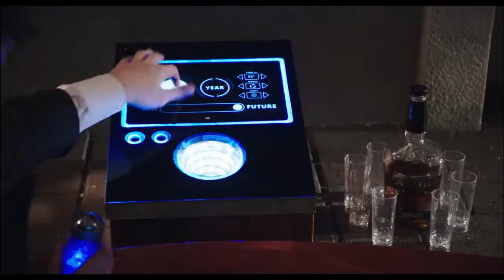Машина времени в джакузи 2 (2015) русский трейлер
Вернуться в прошлое, чтобы избежать чего-нибудь особенно неприятного – какая заманчивая идея для всех, кому уже за двадцать! Пусть нам с вами не грозит её воплощение в жизнь, зато мы можем фантастическую комедию Машина времени в джакузи 2 смотреть онлайн бесплатно. Да-да, парни снова отправляются в захватывающее путешествие.

В прошлый раз они славно повеселились, даже смогли использовать это себе во благо. Например, Лу стал изобретателем интернета. Точнее в новой реальности эта штука называется – Лунет. У Лу крутой особняк, крутой пиджак и куча почитателей. Но и врагов, как оказалось, хватает. Потому что во время одного из приёмов некто всаживает в грудь эпатажного миллиардера «горячий привет» из внушительной пушки. Ник (который стал знаменитым певцом) и Джейкоб были тому свидетелями.

Ребята не желают бросать друга в беде. Они тащат его в свою гидромассажную ванну, ставят таймер на десятилетие назад и готовятся отбыть в прошлое. Но всё выходит из-под контроля и незадачливые герои оказываются в будущем. Они постарели, зато Лу жив, его особняк футуристичен и великолепен ещё больше, а развлечения стали ещё отвязнее…